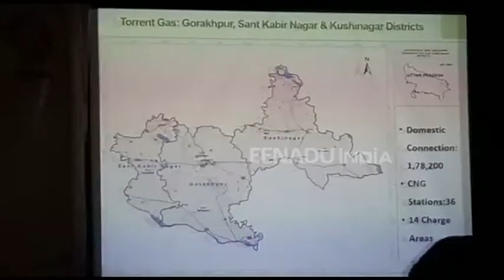सीएनजी गैस स्टेशन गोरखपुर में 22 को सीएम योगी करेंगे शिलान्यास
गोरखपुर: बढ़ते प्रदूषण और लोगों की जेब पर पेट्रोल डीजल की बढ़ती मार को कम करने के लिए प्रधानमंत्री नरेंद्र मोदी ड्रीम प्रोजेक्ट को अमलीजामा पहनाएंगे. गोरखपुर क्षेत्र में भी सीएनजी स्टेशनों और घर-घर गैस पहुंचाने की योजना का शिलान्यास कल 22 नवंबर को मुख्यमंत्री योगी आदित्यनाथ के हाथों होगा. वहीं पूरे देश को पीएम मोदी विज्ञान भवन नई दिल्ली से इस योजना को समर्पित करेंगे.